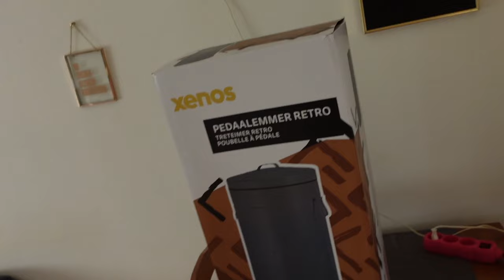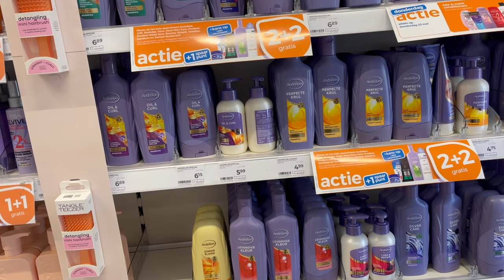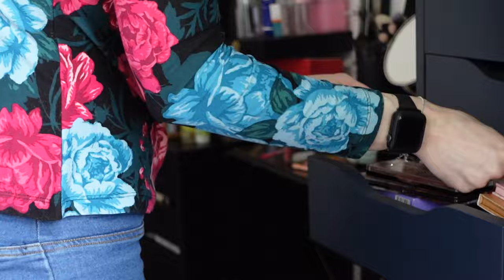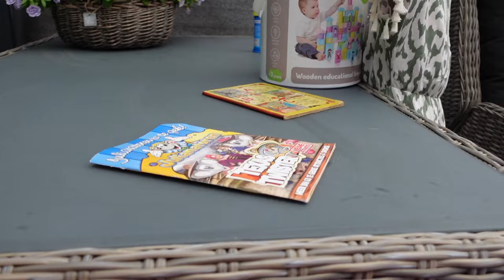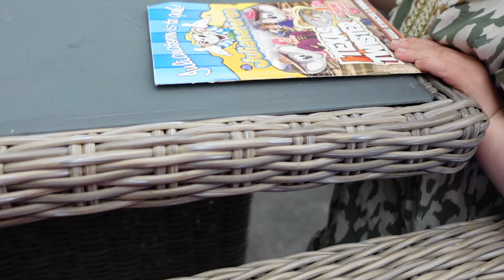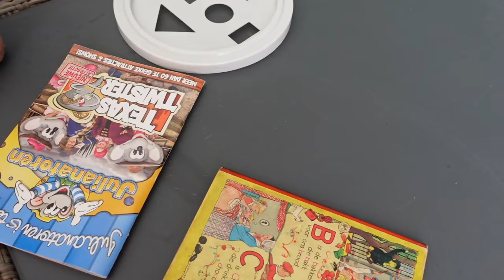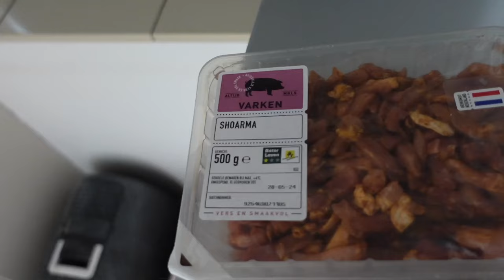Vlog 383 Nieuwe roze prullenbakken en gezellig barbecuen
In deze vlog kocht ik nieuwe roze prullenbakken en ging ik gezellig barbecuen.